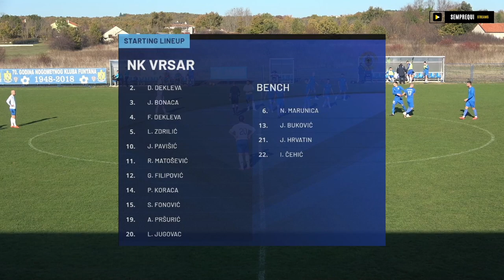Highlights | NK Funtana - NK Vrsar | 10. kolo, 1. ŽNL ISTRA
Sažetak utakmice NK Funtana v NK Vrsar.

Utakmica 10. kola 1.ŽNL Istra u kojoj domaćin NK Funtana opravdao ulogu favorita protiv NK Vrsara. Konačni rezultat 4:1.

Proširite publiku, doseg i angažman svog događaja uz prijenos uživo! SempreQui Streams je tvrtka specijalizirana za prijenos uživo te snimanje visokokvalitetnih i profesionalnih video zapisa.

Pružamo uslugu oglašavanja tijekom prijenosa uživo uz razne mogućnosti prilagođavanja pozicije, formata, vremena i trajanja oglasa. Obratite nam se s povjerenjem!